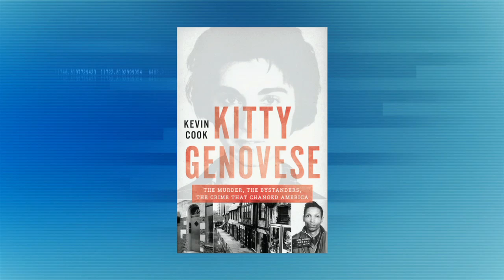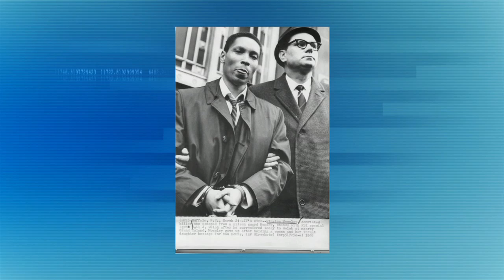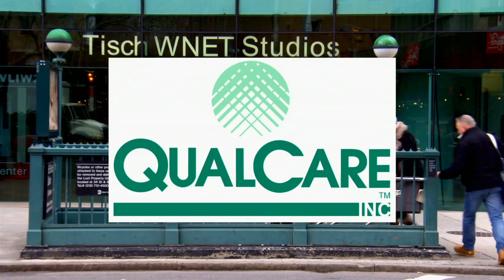Historic Examination of Kitty Genovese Murder, Kevin Cook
Author Kevin Cook talks about his book, “Kitty Genovese,” which examines the historic murder that took place in NY and how it changed the world forever.